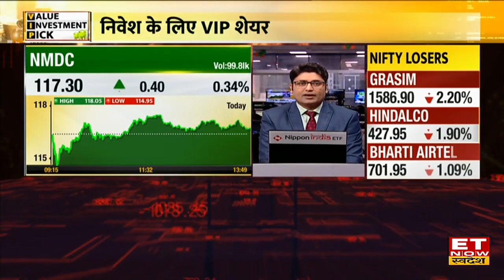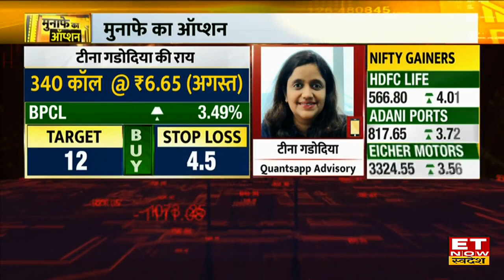NMDC Share Long Term में कराएगा मुनाफा, BPCL Stock पर जानें Options Call | Share Market News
Long Term Investment Tips | Share Market Live | VIP Stock |
NMDC Stock & BPCL Share में मौजूदा स्तर पर Trade के लिए जानिए Expert की राय।